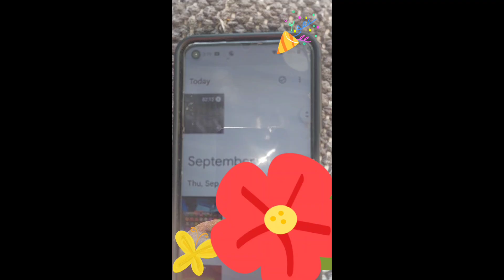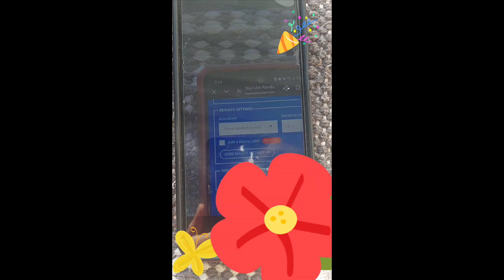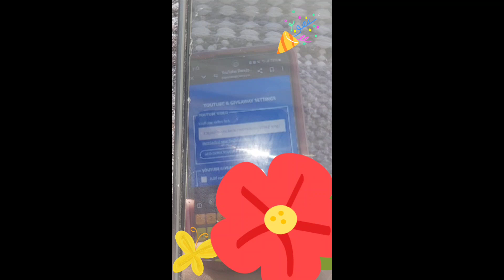fallfest24giveaway Semi-finalist winner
Hosted by